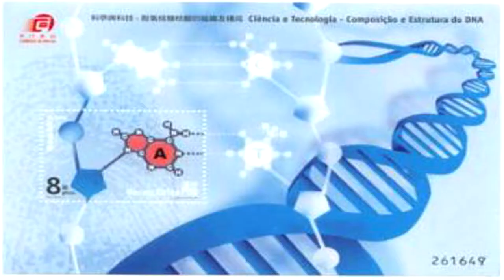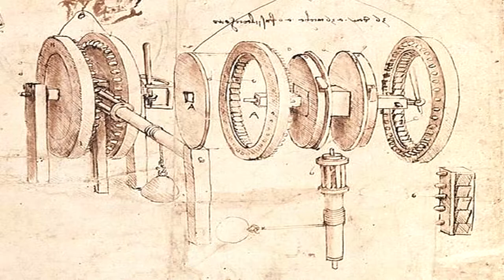Importancia historia ciencia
En este video comento sobre la importancia de la historia de la ciencia basado en los comentarios del historiador de la ciencia Michel Serres.

Referencias:

Michel Serres. Historia de las Ciencias. Crítica. 1991.